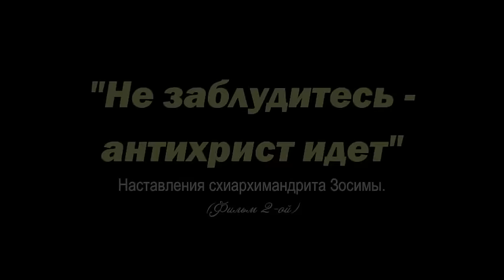"Не заблудитесь - антихрист идет..." Видеоинтервью схиархимандрита Зосимы (Сокур) - 2 ч. Никольское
С 12 марта 2022 года Свято-Успенский Николо-Васильевский монастырь, на Донбассе, находится на линии фронта, под постоянными обстрелами.
Много зданий разрушено, часть насельников, дом милосердия и все беженцы эвакуированы.
Оставшиеся братья и сестры, уповая на милосердие Божие, заступничество Пресвятой Богородицы, молитвы основателя монастыря, схиархимандита Зосимы, продолжают своё служение в стенах родной многострадальной обители.

Оказать помощь монастырю можно по реквизитам:

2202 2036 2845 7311 - Сбербанк,

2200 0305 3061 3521 - банк ПСБ, (Юлия Сергеевна Г.)

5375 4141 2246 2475 - Монобанк (Олег М.)